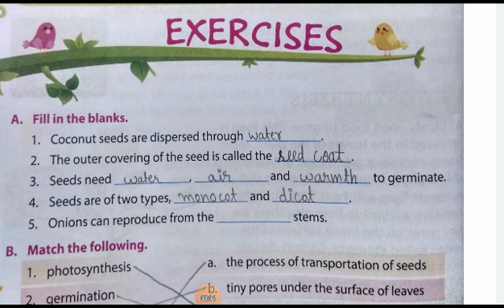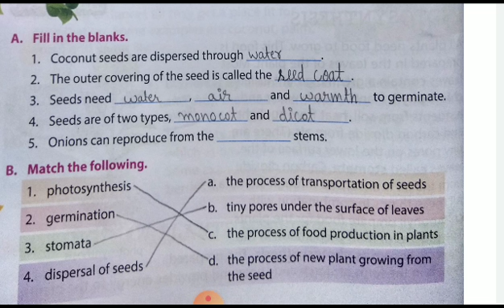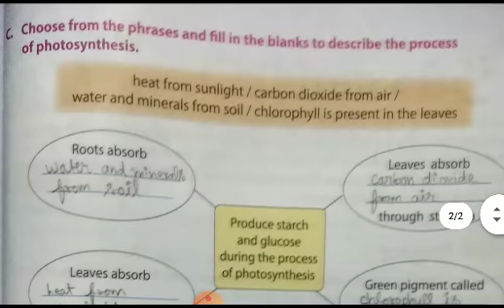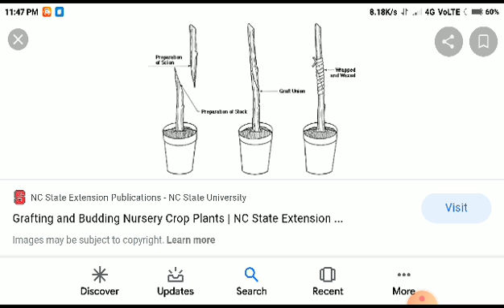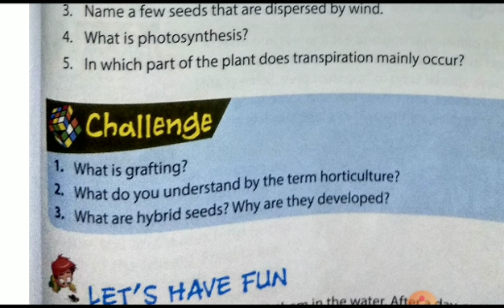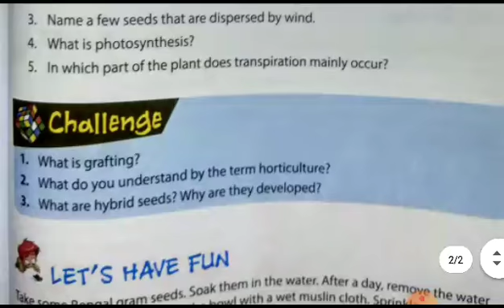Class 5 EVS VD-39 1209